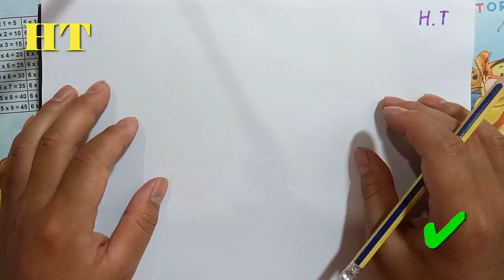DOs & DON'Ts: How to Draw Realistic Eyes Easy Step by Step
Hey guys! In this drawing tutorial I'm going to talk about do's and don'ts when it comes to drawing realistic eyes! I will show you how to draw realistic eyes for beginners step by step and how to draw eyebrows in an easy way! But I will also talk about things you do wrong to show you how to improve your drawings!